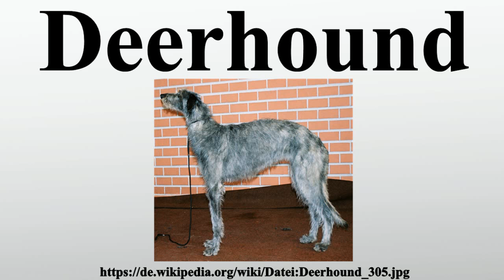Deerhound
Vielen Dank für Ihre Unterstützung:

Der Deerhound ist eine von der FCI anerkannte britische Hunderasse .

Bild-Copyright-Informationen
Urheber Info: Die Autorenschaft wurde nicht in einer maschinell lesbaren Form angegeben. Es wird Pleple2000 als Autor angenommen (basierend auf den Rechteinhaber-Angaben).